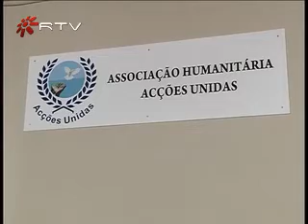ACÇÕES UNIDAS - ASSOCIAÇÃO HUMANITÁRIA EM GAIA AJUDA MAIS CARENCIADOS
Em Vila Nova de Gaia desde 2008, a Associação Humanitária Acções Unidas ajuda os mais carenciados. A ajuda vai desde a oferta de refeições na cantina social da associação a campanhas de entrega de aparelhos a crianças deficientes.